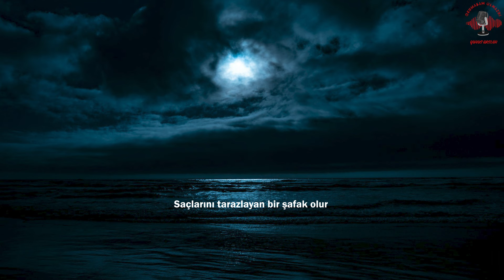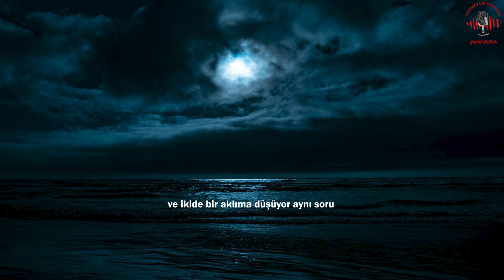Ahmet Telli - Zaman Kekemeydi (Yunus Arslan)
Merhabalar değerli dostlar. Yaklaşık iki haftadır çeşitli sebeplerden paylaşım yapamıyordum. Biraz hasta ve kulaksız yapmış olduğum kayıt ile karşınızdayım. Umarım beğenirsiniz. Keyifli seyirler.

“Aşkı bilmiyorsam nasıl değiştiririm kendimi, seni ve bütün dünyayı.”

Okuyan: Yunus Arslan
Video Düzenleyen: Yunus Arslan

Gün bitti, elindeki güller de soldu
anımsanacak neler kaldı bugünden
paylaşılmış olan nelerdi sımsıcak
belki bir türkü söyleriz geceye karşı
saçlarını tarazlayan bir şafak olur

Zaman kekemeydi ve tarihe sızan
soytarılar gördük gencömrümüzde
ölüm peşimize düşende bir göçebeydik
suretimiz ağardı kurulan darağaçlarına
bütün sığınaklar uçurumlara açılırdı

Rüzgâr suyu soğutsun su terli bedenlerimizi
ve aşkı düşünelim biz, destan yalnızlıkları
konuşursak akşam olur ve yine yağmur yağar
gidersek gülüşler azalır buralarda
kim bulur kayıp adresteki dostları

Bir karanlığa bakıyorum bir de zamana
ay büyüyüp bir gül oluyor ellerinde senin
ve ancak yeni bir yorumu oluyor aşkın
saçlarından sızan bu karanlık yağmur
ayın çağıltısıyla tutuşuyor begonyalar

Saçlarındı diye düşünüyorum ömrümüzü
çözdükçe savrulan rüzgârdı saçların
ve ikide bir aklıma düşüyor aynı soru
-Aşkı bilmiyorsam nasıl değiştiririm
kendimi, seni ve bütün dünyayı

Ahmet TELLİ

Sizin için seçtiklerim;